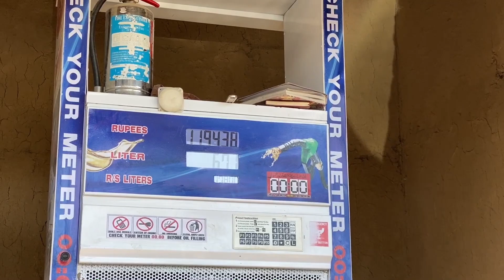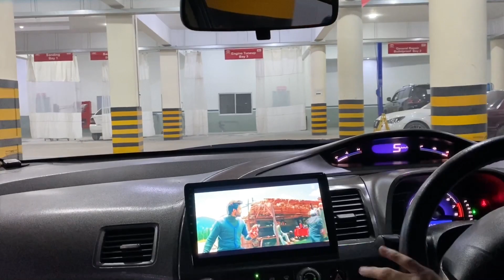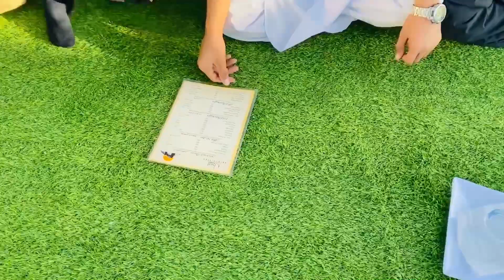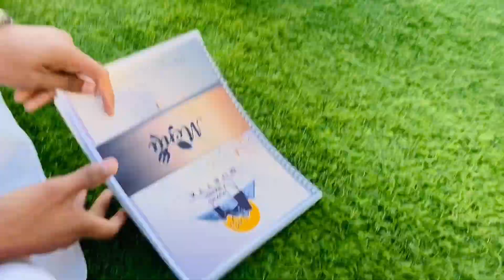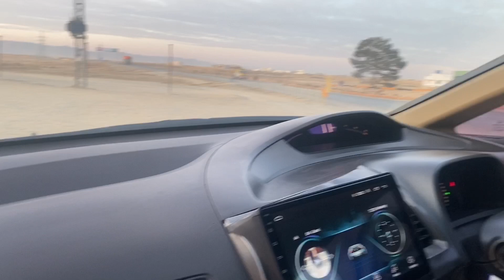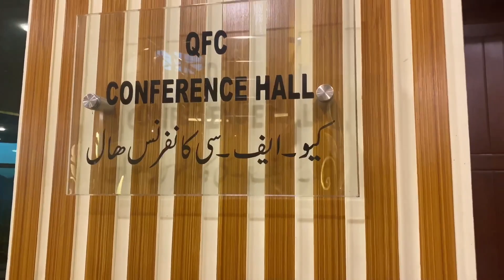NAMAK MANDii TOUR WITH FREINDS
NAMAK MANDii TOUR WITH FREINDS OR FREINDS KO TREAT DIYA NAMAK MANDi PE